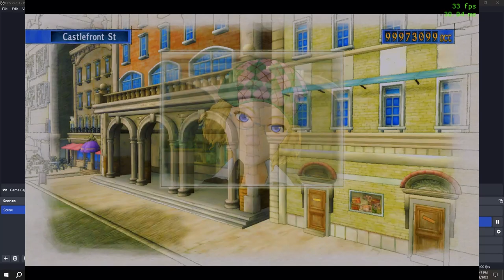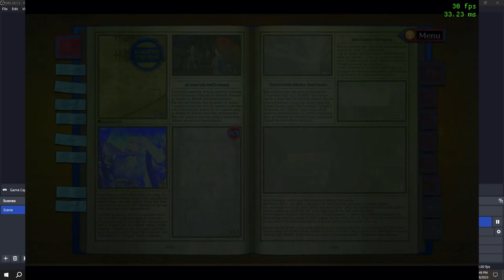Valkyria Chronicles 1 save file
save directory (your game directory)
example:
D:\Program Files (x86)\Valkyria Chronicles\savedata

new game plus (slot 1)
- audrey unlocked (best lancer)
- max weapon/equipment/tank upgrades
- rank A all story missions and skirmishes

clear save file (slot 2)
- you start again from epilogue with all upgrades after you beat the game once

final save point (slot 3)
- lynn unlocked (best trooper)
- knute unlocked (best engineer)
- emile unlocked (best sniper)
- all story missions completed (replayable)